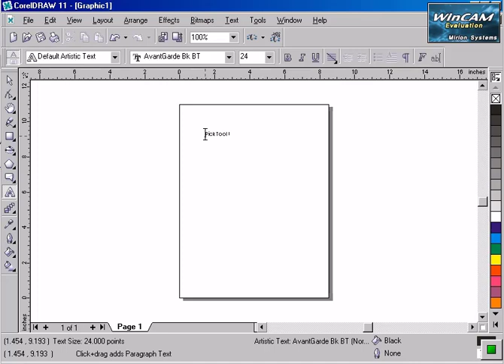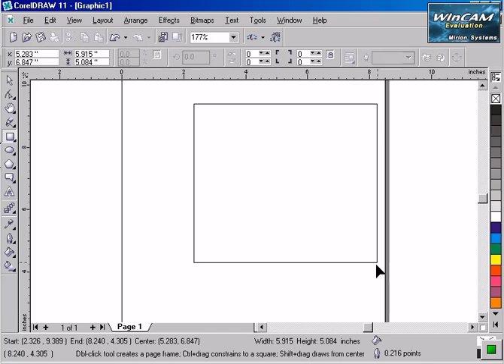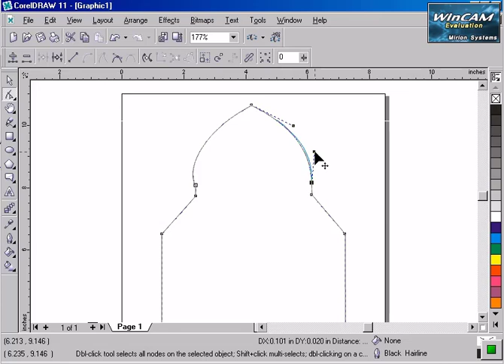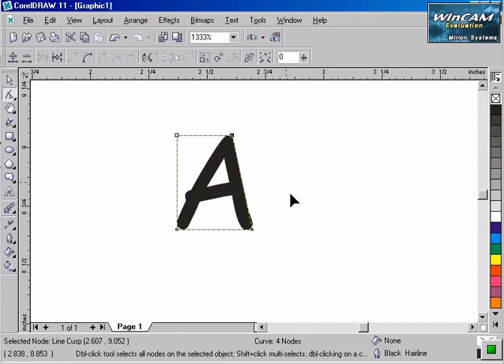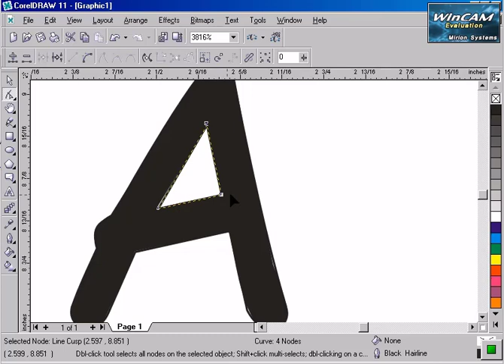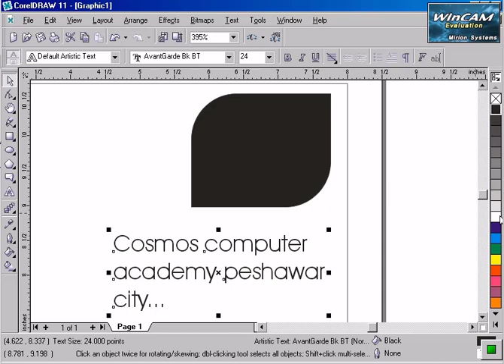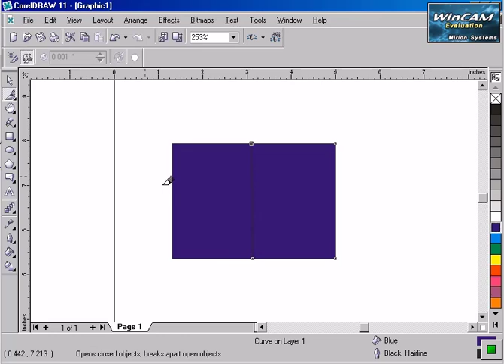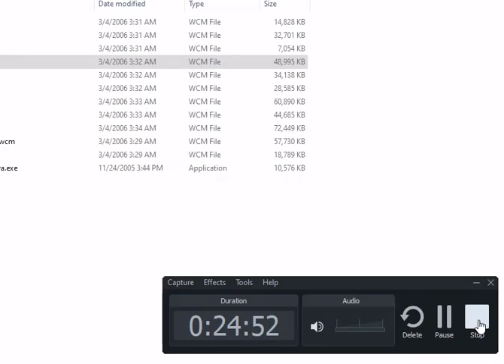What is Graphic Designing | Corel DRAW 11 | 4th Day class in Pashto | Manzoor Mohmand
Hi dear viewers ! In this video I'll show you  about corel draw Introduction, it's features and updates.

Corel DRAW 11 | 4th Day class | complete tutorial in Pashto | Manzoor Mohmand,

What is Graphic Designing | Corel DRAW 11 | 4th Day class in Pashto | Urdu | Hindi | Manzoor Mohmand,

coral draw 11 learning complete,
corel draw 11 learn in  Pushto,
Pushto language,
manzoor electric store,
introduction,
Tools,
Fit text to path,
Manzoor mohmand,
Coreldraw,
coreldraw tutorials in pashto,
Manzoor,coreldraw tutorial,
coreldraw tutorial in hindi,
Coreldraw full tutorial hindi,
coreldraw 2020,
CorelDRAW,
CorelDRAw by real tutorials,
Coreltutorial,
Full Tutorials coredlraw,
Coreldraw 11,
Coreldraw 11 in Hindi,
coreldraw X7,
real tutorial,
Coreldraw 12,
corel draw 11,
Corel draw 11 logo design,
Corel draw 11 full course in hindi,
corel draw 11 visiting card,
corel draw 11 banner design,
Corel draw 11 tools,

Banners,
Business card design,
Cosmos computer academy,
Jan nisar plaza,
Hashtnagri, peshawar,

  I create this channel to help those who are quite new, who just dived as a new YouTuber. On this Channel, I made all the videos in Pashto/Urdu,
because I made this Channel to help Pakistanis and to support Pakistanis.